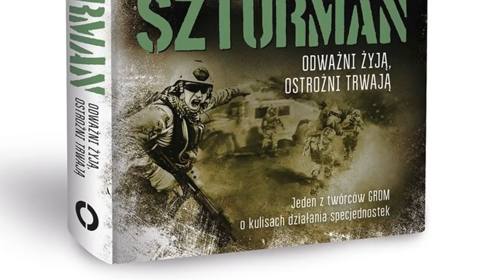10 CIEKAWOSTEK O JEDNOSTCE WOJSKOWEJ GROM